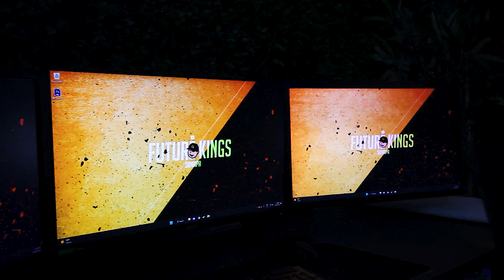My Gaming Office 2023 Room Tour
My 2023 Room Tour! My very own office space in my new house! I use this room for gaming, Twitch streaming, Its my man cave and space to just relax. PC specs and peripherals down below.

PC: Purchased from PLE Computers
CPU: AMD Ryzen 5 5600X 6-Core Processor  3.70 GHz
Graphics Card: AMD Radeon RX 6700 XT
RAM: 16.0 GB

Headset: SteelSeries Arctis 7
Keyboard: Logitech G915
Mouse: SteelSeries Rival 3 Wireless